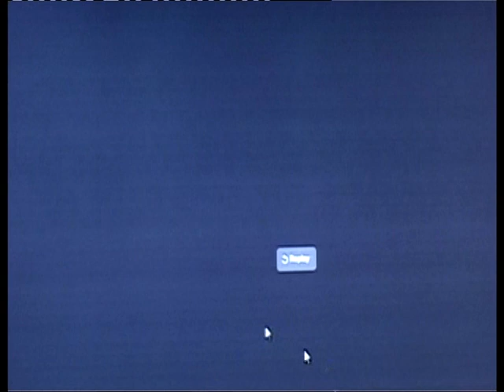UFOs Massive Multiple UFO sightings over the U S Capital Ep 4 30 6 2014 Title 1